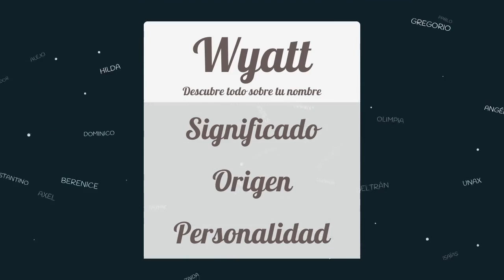Significado de Wyatt, nombre Inglés para tu bebe niño o niña (origen y personalidad)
Descubre el significado del nombre (Inglés) Wyatt y el origen de su procedencia. En la fuente original podras descubrir la personalidad y algunos datos curiosos del nombre para tu bebe.